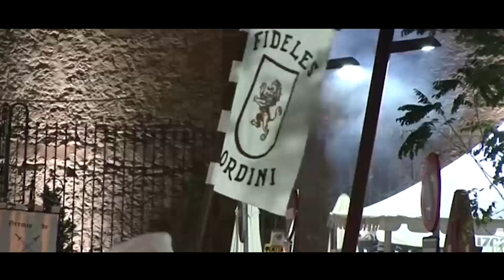VI Jornadas "Manzanares Medieval"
Vídeo promocional de las VI Jornadas Histórico Turísticas "Manzanares Medieval" que se celebran en Manzanares (Ciudad Real) los días 29 y 30 de septiembre, y 1 de octubre de 2017.

Imagen: Germán Molina, Pilar Díaz y Fiestas C-LM TV
Diseño cartel: todocreativo.es